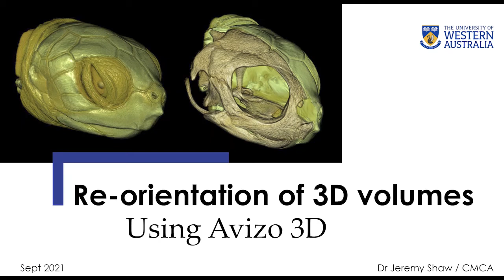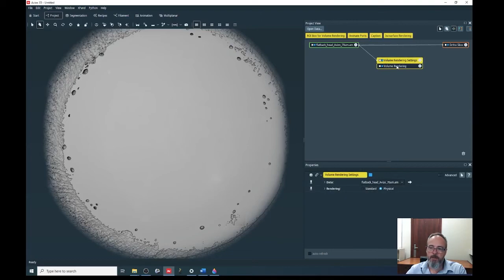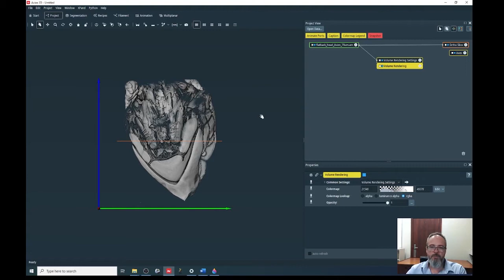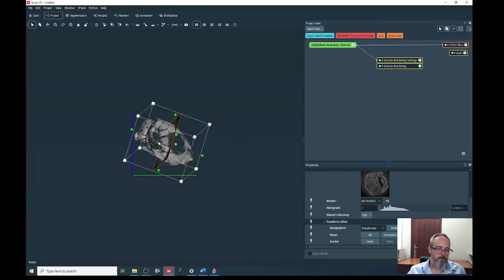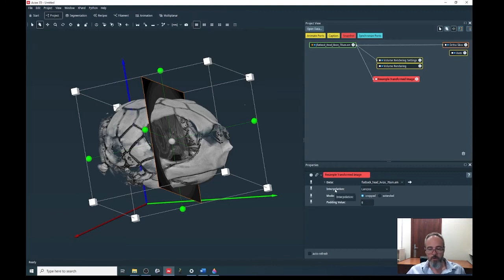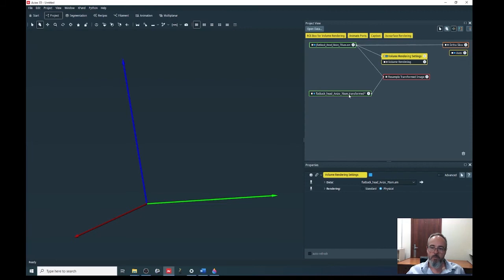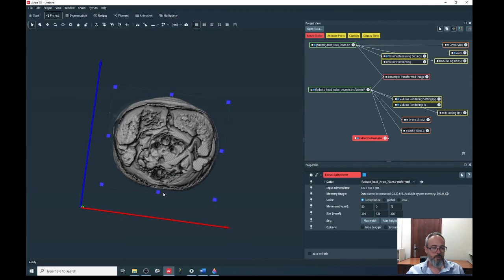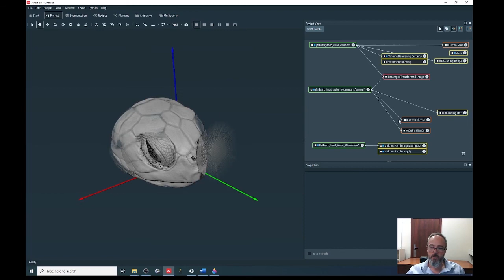Tutorial: Re-orientation of 3D volumes in Avizo by Dr Jeremy Shaw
Samples imaged in 3D (E.g. X-ray CT, FIB or serial EM) are often “sliced” at an orientation that does not suit the desired slice direction. For example, slices may be miss-aligned to anatomical norms, such as sagittal, coronal or transverse planes. Or, perhaps viewing your sample from a specific direction would make it easier to interpret. This tutorial will explain how to “re-slice” 3D data volumes and will demonstrate how to achieve the same result using commercially available or open source software.

This tutorial is presented by Dr Jeremy Shaw. Dr Shaw is the X-ray µCT platform leader at UWA's Centre for Microscopy, Characterisation and Analysis. A marine biologist by training, Dr Shaw is all too familiar with the steep learning curve needed when stepping from the world of 2D to 3D data analysis and is exploring ways to make this transition easier for researchers.